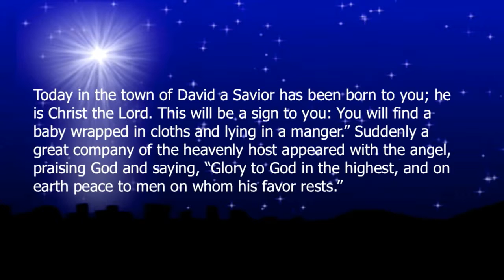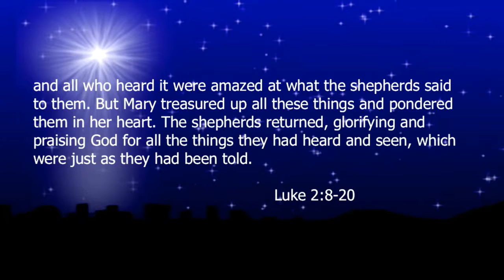"The Unexpected Expected Gift" 122516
Luke 2:8-20
Speaker: Bob Boeve
New Hope Board of Elders Chairman